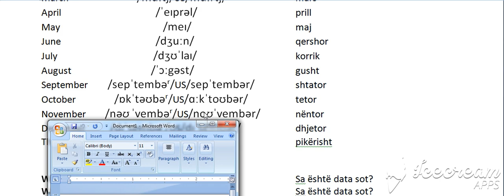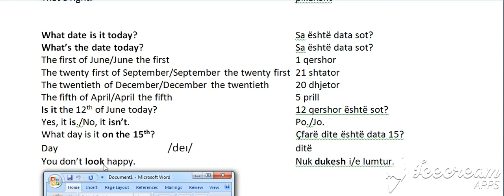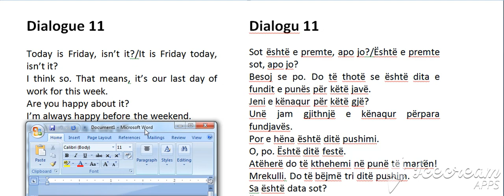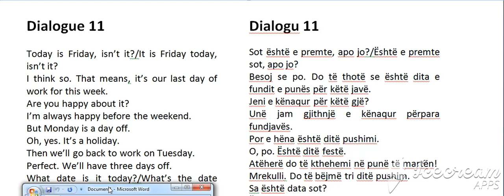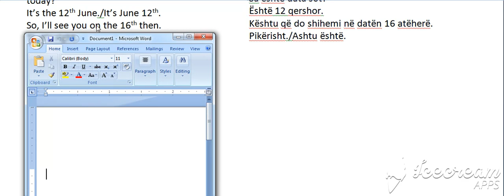Dialogu 11 Present simple 4 (Bejini SUBSCRIBE per te pare te gjitha videot.)